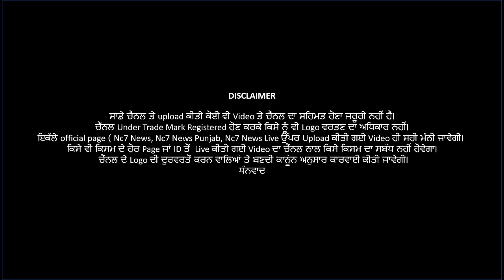Poor condition of farmers in Fazilka || Exclusive || Nc7 News | Today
Punjab news
Punjabi news
Corona update
News in Punjabi
Punjab election
Aap
Congress
Shiromani Akali Dal
BJP
Khabar News Nc7News
Captain Amrinder Singh
Parneet Kaur
Bhagwant Mann
Arvind Kejriwal
Sukhpal Khaira
Gurpreet Ghuggi
JaSSI Jasraj
Simarjit Bains
Rahul Gandhi
Narinder Modi
Sukhjinder Singh Randhawa
India
India Today
Viral Video
Latest News Today, Aaj Ki news , News Headlines today, News Today Latest News
Punjab Today
Punjab, America, Canada, Australia, Europe, New Zealand, New York,
Trending News Channel,Trending News Headlines,
Punjabi comedian
Recommended for you
Suggested video
Punjabi singer and actors deep sidhu, lakha ,himmat sandhu, moosewala, babbu maan